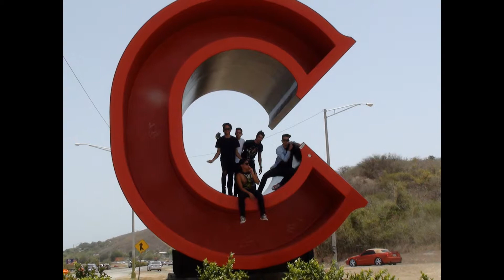Flashbacks Band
Flashbacks en La Guancha,Ponce. 4 de Julio de 2015.